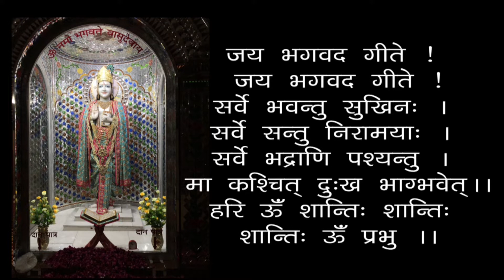Sabhi Karam Bhagwan Ji Ke Liye Kare - Geeta 18-23 - 19860802 - Perform All Activities For God's Sake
00:00 - हरे कृष्ण कीर्तन
13:00 - आरती
18:24 - सभी कर्म भगवान् जी के लिए करे - गीता 18-23
सभी कर्म भगवान् जी के लिए करे - गीता 18-23 - स्वामी श्री गीतानंद जी महाराज
Sabhi Karam Bhagwan Ji Ke Liye Kare - Geeta 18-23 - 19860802 - Perform All Activities For God's Sake - Swami Shri Geetanand Ji Maharaj